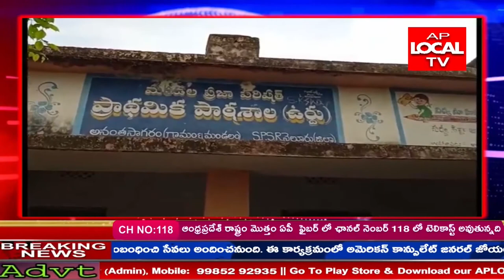SMC కమిటీ చేర్మెన్ గా అన్వర్ బాషా , వైసే చేర్మెన్ గా famida ను ఎనుకోవడం జరిగింది